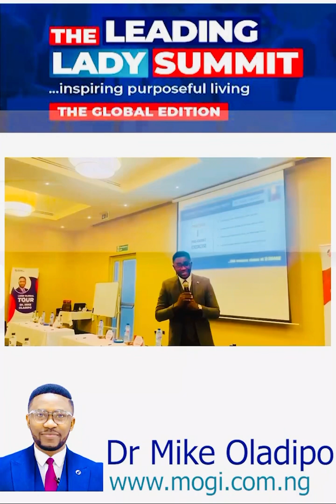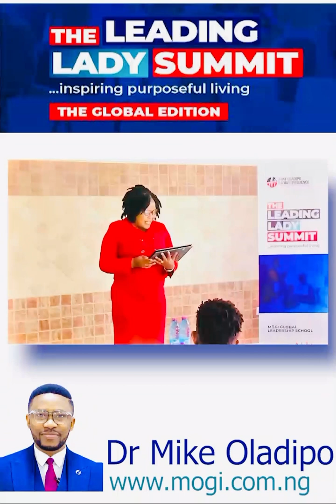The Leading Lady Summit - The Global Edition with Dr. Mike Oladipo